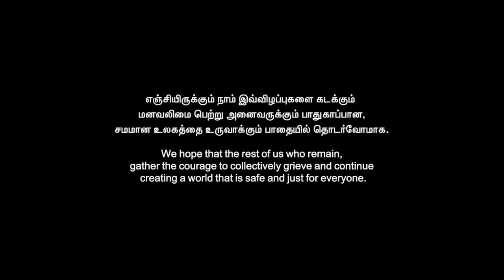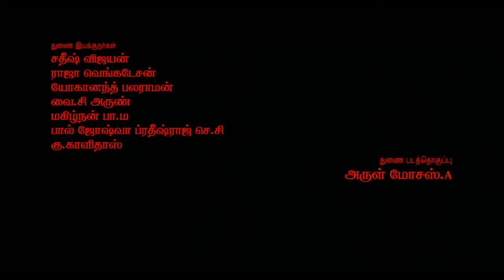Laabam Full Movie In Hindi | Vijay Sethupathi, Shruti Haasan, Jagapathi Babu | 1080p Facts & Review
Watch the full video to get interesting facts, Ott & Satellite Details, Budget & Worldwide Lifetime Box-Office Collection Details, Preproduction-Postproduction & Filming Details, Deep Story Analysis & Explanation with technical review of 2021 Indian Tamil-language action drama film Laabam

written and directed by S. P. Jananathan

Cast
Vijay Sethupathi as Pakkiri Samy
Jagapathi Babu as Vanangamudi
Shruti Haasan as Clara
Dhansika as Vanangamudi's assistant
Kalaiyarasan as Benny
Ramesh Thilak as Tesla (Pakkiri's friend)
Daniel Annie Pope as Pakkiri's friend
Nitish Veera as Pakkiri's friend
Jai Varman as Pakkiri's friend
Prithvi Rajan as Selvaraj
G. Marimuthu as Paraman
Vincent Asokan
Shanmugarajan
O. A. K. Sundar
Praveena as Vanangamudi's wife
KPY Bala as Tabla player
Nagendra Prasad in the song "Yaamili Yaamiliyaa"